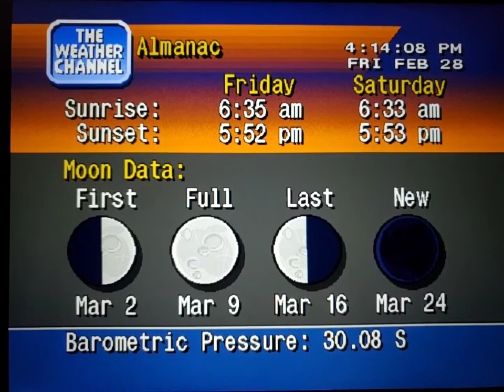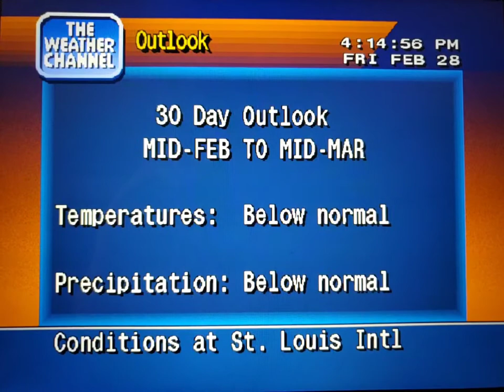WeatherStar 4000 Simulator Feb. 28, 2020 part 2(17)